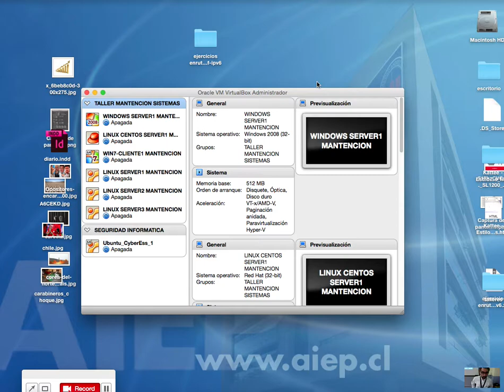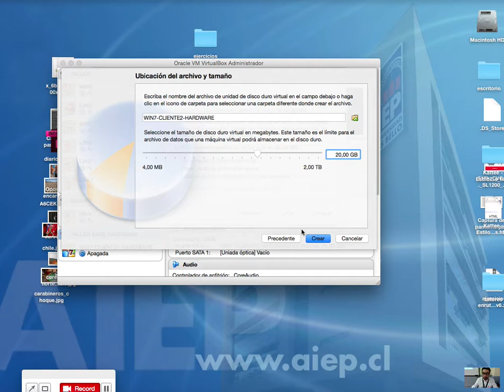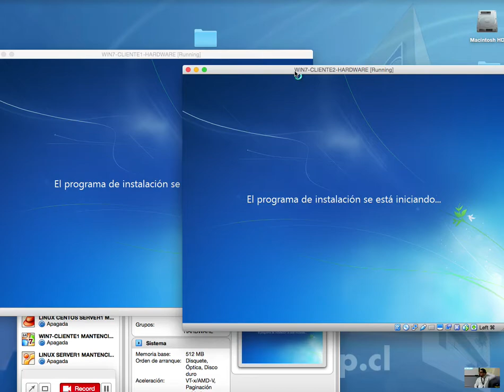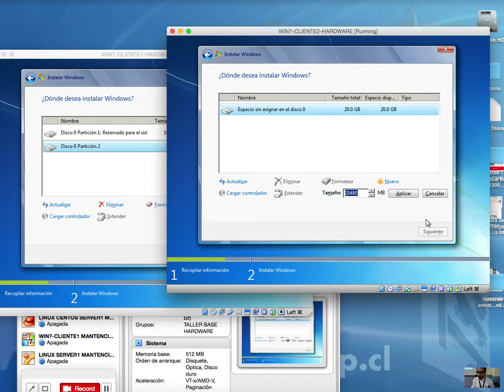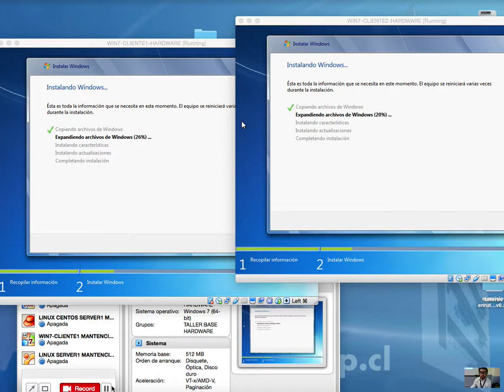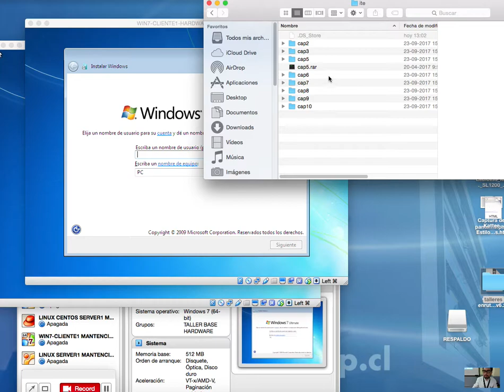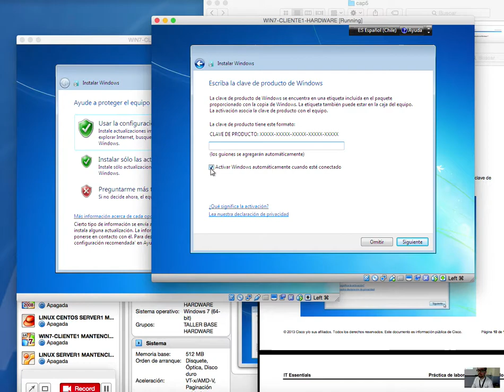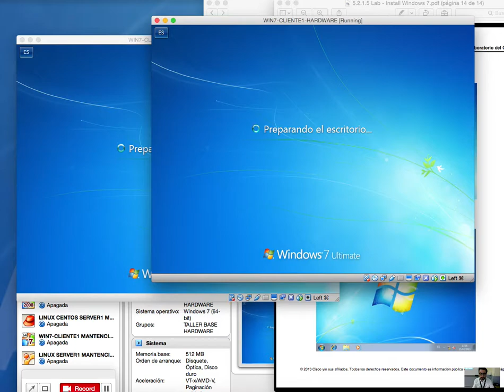clase 30 octubre 2017 taller base hardware